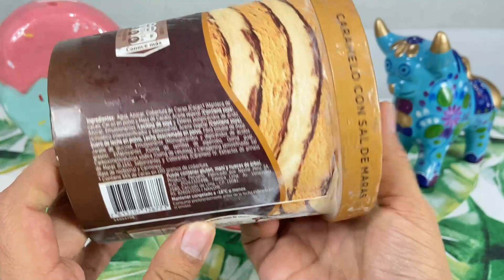😱🍬FRIO RICO CROCANTE [CARAMELO y SAL de MARAS]🧂HELADOS DONOFRIO☀55% CACAO😋¿EL MEJOR HELADO del PERÚ?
Hola Viajeros! Hoy en BUSCANDO el MEJOR HELADO del PERÚ 😱🍨🇵🇪 les compartimos los NUEVOS HELADOS DONOFRIO [D´ONOFRIO] ORÍGENES PERUANOS ❤️ FRIO RICO CROCANTE 🎉🍫 CARAMELO & SAL de MARAS 😋 55% CACAO 🍫 LIMA - PERÚ 😍